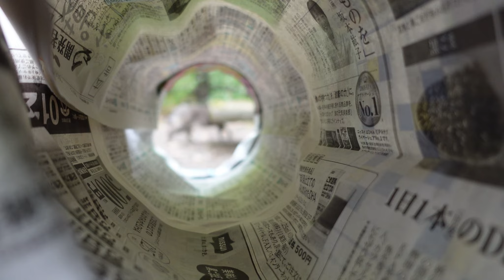第６７回ねこ 新聞紙トンネルで猫は遊ぶのか？！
ほとばしるビッグ・ガイ
新しい会社に入った初日から彼は自分の特性を存分に発揮していった。まず自分が所属する部署の教育係をけちょんけちょんに馬鹿にした。「俺は海外のスタンダードを知っている。こんな会社の奴に教わることは何もない。」そう言い張り、誰の話も聞かなかった。当時その部署にはパワハラで有名な女性管理職がいた。恐怖政治を敷くその管理職に、物が言える人材を入れて組織を健全化しようというのが、その会社の当初の目的だった。毒には毒をもって制するしかなかった。しかし、そのたくらみは入社初日に崩れ去った。
理不尽で無秩序な要求をするファンタジスタ（女性管理職）に対して、まっとうな意見を言ってくれる人が来た！これで少しはまともな組織になる！そう期待していた社員たちは落胆した。中には卓上カレンダーに「退職日」を書き込んでカウントダウンを始める者もいた。毎日そのカレンダーでカウントダウンしていくのだ。「地球滅亡まであと〇〇日！！」
アミーゴ周作は体と態度のでかさからビッグ・ガイと呼ばれるようになった。その彼とファンタジスタがタッグを組んで課員をもてあそび出したのだ。何もマネジメントできない自分たちの体面を保つため、誰かに責任を負わせ、つるしあげ、理不尽な量の作業をさせ、意見をしてくるものにはかんしゃくを起こす。時には二人がぶつかることもあった。しかし、それとて結局はこいつらが悪い、いやあいつが悪い、となって害を被るのはいつも二人以外だった。社員たちにとってそこは仕事場ではなくゴジラ対メカゴジラの世界だった。